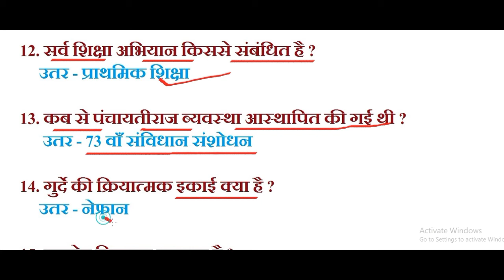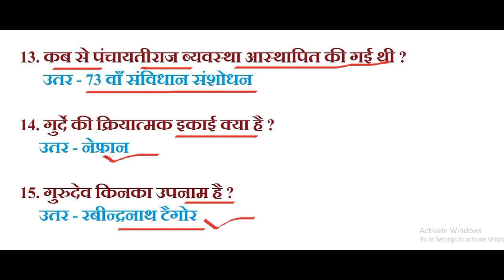RAILWAY GROUP D BANGALORE Previous Years Solved Question Paper GK , Part 2